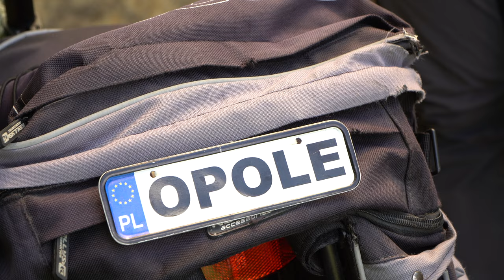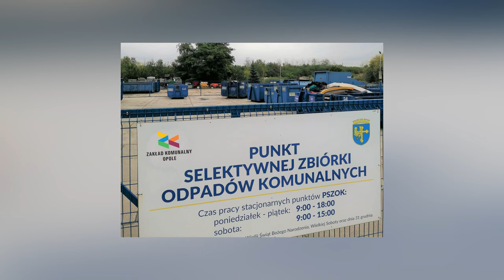Pasja do dwóch kółek, czyli rowerowa historia Pana Krzysztofa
Krzysztof Koszyk na co dzień jest jednym z pracowników Zakładu Komunalnego w Opolu. W Wolnym czasie pokonuje setki kilometrów na rowerze, co przekłada się na dystans prawie 10 tys. km rocznie. Pasję do dalekich podróży na dwóch kołach łączy także z ich kolekcjonowaniem i codziennym życiem. Jeden z rowerów pozyskał w Punkcie Selektywnego Zbierania Odpadów Komunalnych, którym miał okazję pojechać do Częstochowy. Na co dzień również jeździ rowerem do pracy, niezależnie od pory roku.